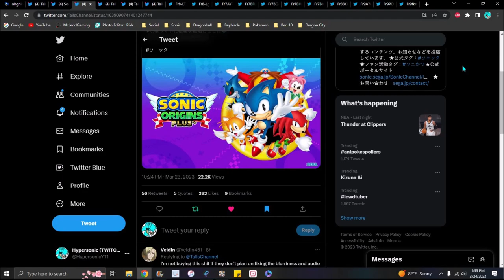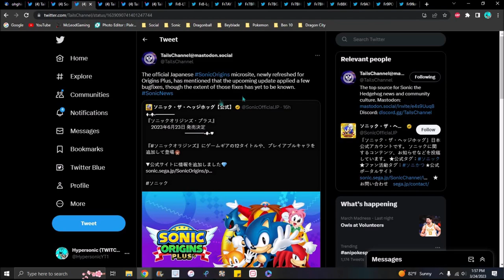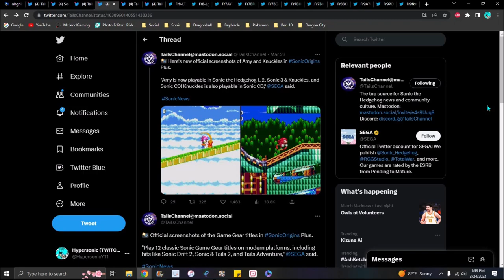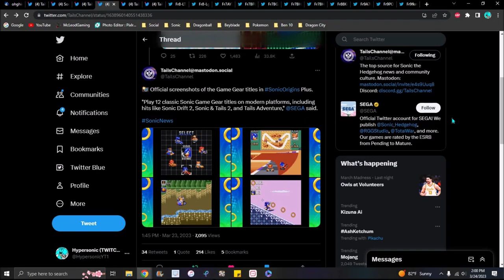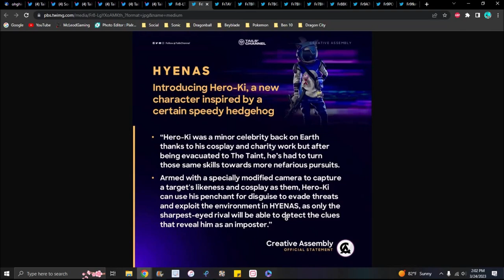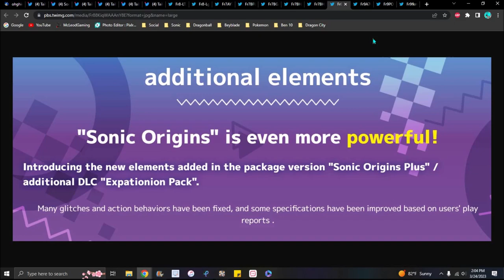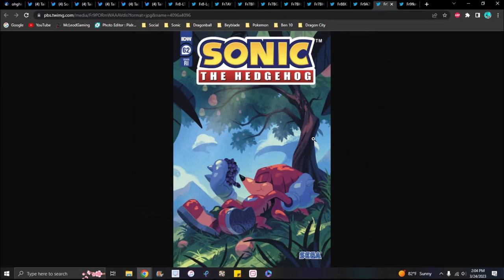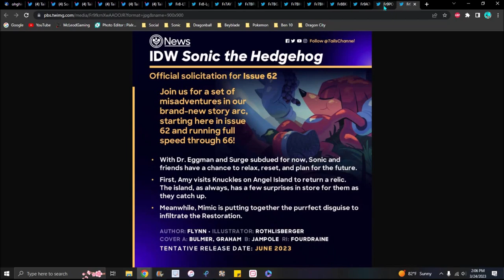WHAT IS...??? NO WORDS NEW SCREENSHOTS + NEW ART + NEW CD/RECORD!!! ??? SONIC ORIGINS PLUS